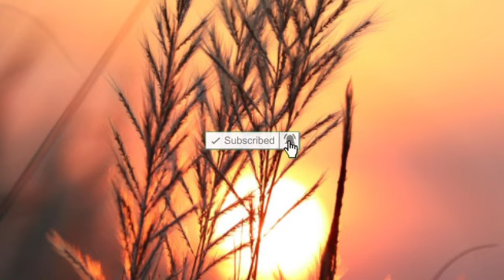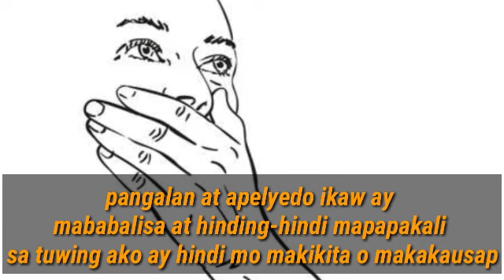HINDING-HINDI SIYA MAPAPAKALI KUNG IKAW AY HINDI NIYA MAKIKITA O MAKAKAUSAP SA BAWAT ORAS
siya ay mababalisa at hindi mapapakali sa kakaisip sayo sa bawat oras